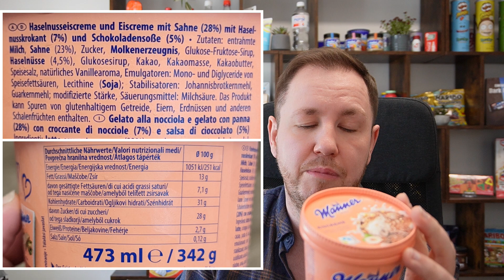Manner: Eiscreme im Test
Im April 2023, erwartet euch von Manner Eiscreme! Inspiriert ist es von den  Manner Neapolitaner-Waffeln. Ihr bekommt hier einen 473 ml Becher, mit cremiger Eiscreme mit Haselnuss und Sahne, durchzogen von einer Schokoladensoße und mit knusprigem Haselnusskrokant.

Und wenn ihr mal was über Amazon kaufen möchtet, nutzt gerne meinen Link! Ich erhalte dann einen kleinen Bonus von Amazon und für euch ist es aber nicht teurer. Damit könnt ihr den Kanal und mich, FoodSchau unterstützen!